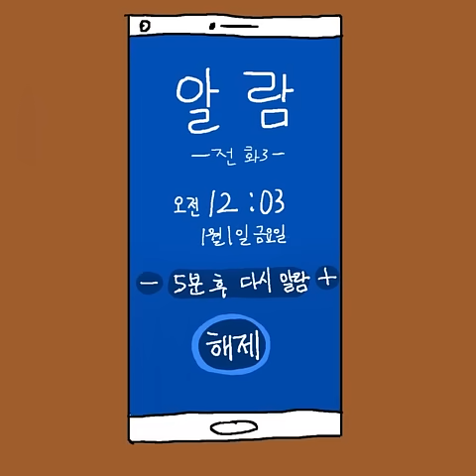새해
그림 : 안류천
편집 : 포포
목소리 : 장삐쭈